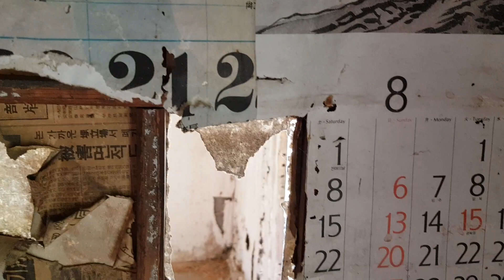경북의 깊은산골 외진곳 길가의 폐가는 쓸쓸히 산을 지키고 있었다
굽이 꼬부랑길  도깨비 달린다 길가의 폐가는 비바람
못이겨 한칸씩 무너지고 이집도 옛날에 북적 댓겠지?